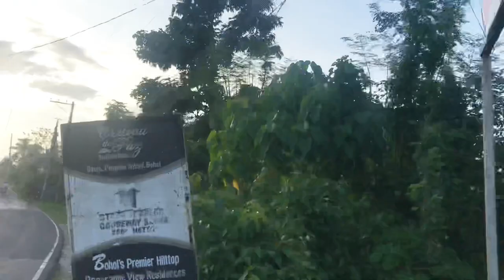Manapaw or mang swaki?